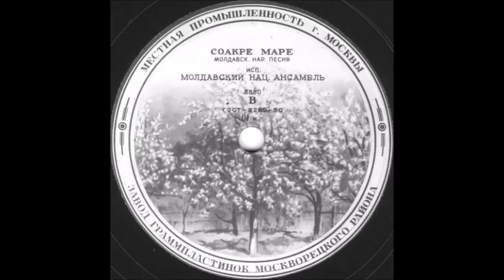СОАКРЕ МАРЕ исп. молдавский нац. ансамбль грампластинка запись 8880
СОАКРЕ МАРЕ молдавск. нар. песня, исп. молдавский нац. ансамбль
Оцифровка грампластинки 78 об/мин запись номер 8880 формат Гранд (25см) Местная промышленность